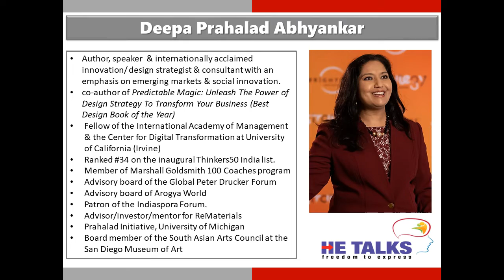HE Talks : Flattening the Design Curve –Lab to Market , Deepa Prahalad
Deepa is an Author, speaker  & internationally acclaimed innovation/ design strategist & consultant with an emphasis on emerging markets & social innovation. Co-author of Predictable Magic: Unleash The Power of Design Strategy To Transform Your Business , Ranked #34 on the inaugural Thinkers50 India list, Member of Marshall Goldsmith 100 Coaches program
Advisory board of the Global Peter Drucker Forum, Advisory board of Arogya World, Patron of the Indiaspora Forum.Prahalad Initiative, University of Michigan, Board member of the South Asian Arts Council at the San Diego Museum of Art

She talks on

1. Reducing the  Design Life Cycle : Flattening the Design curve – Lab to Market
2. Will co-Creation & Collaboration help shorten the Design Curve
3. What should the tradeoff be between Product Value (Design, Quality, Reliability, Features) vs Cost. What should be the tipping point?
4. Emotional connection is the secret sauce of winning products and services
5. Disruptive Innovation is the future. Will Rank outsiders disrupt the traditional bastions and steal the market from under the carpet?
6. How Design can be Inclusive and has to be seen as a means of social justice.
7. Some ready resources made available that can be used of the shelf to address some basic problems with regards to the COVID 19 pandemic